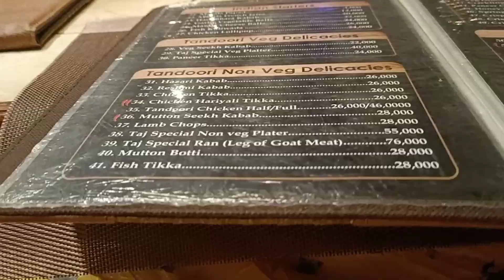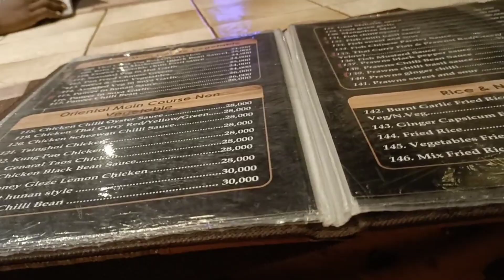🤣இப்படியெல்லாம் கூடவா இருப்பாங்க beach ல|Beach Vlog|Tamil Vlog|day in my life|HappyMomShiya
Thankyou for the constant support ..